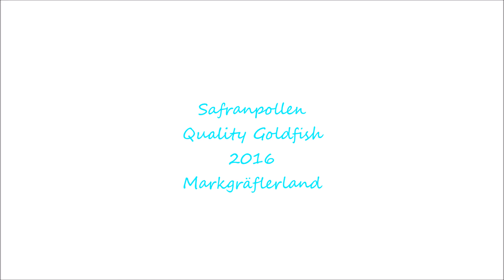Sabao goldfish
waren den Winter über draussen, abgedeckter Teich.